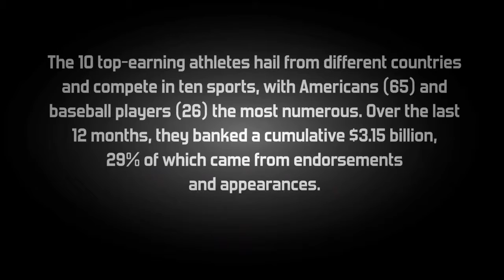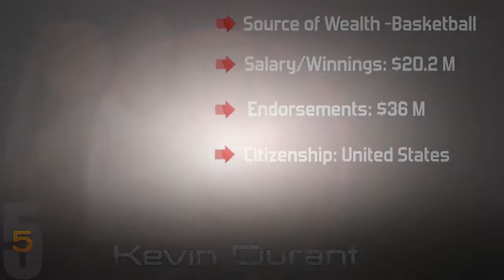Truc drole - les plus élevés athlètes payés au monde 2016